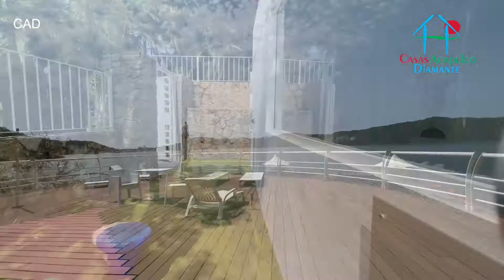CAD B Pichilingue - Club de Playa // Informes Mario Sánchez 55 4194 5855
B Pichilingue

Club de Playa

Cuenta con: Roof Garden, gimnasio, ludoteca, albercas, jacuzzi, cafeteria, restaurante, muelle, Palapa bar y playa